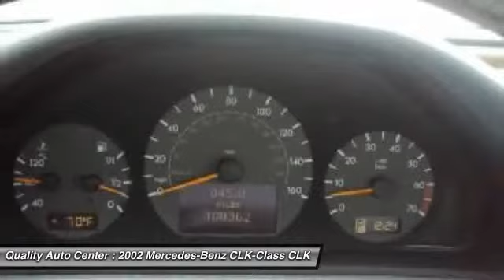2002 Mercedes-Benz CLK-Class CLK430 2dr Coupe Linden NJ 07036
2002 Mercedes-Benz CLK-Class CLK430 2dr Coupe

This vehicle is located at:

100 E Saint Georges Avenue